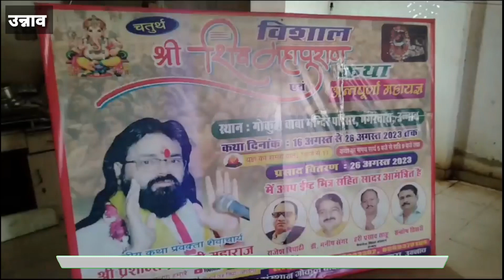जग कल्याण के लिए होगी महा शिवपुराण कथाजिले में पहली बार मां अन्नपूर्णा का महायज्ञ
जग कल्याण के लिए होगी महा शिवपुराण कथा
जिले में पहली बार मां अन्नपूर्णा का महायज्ञ